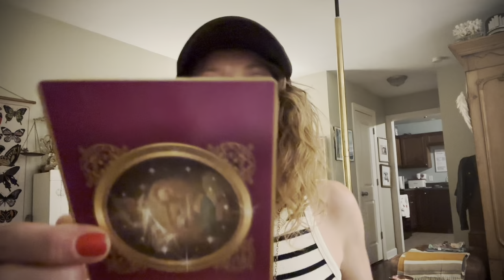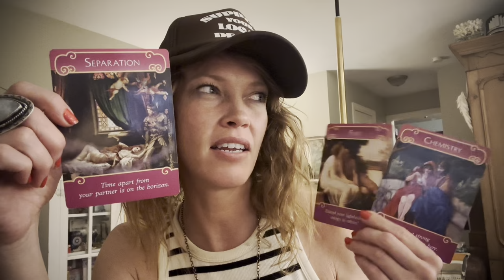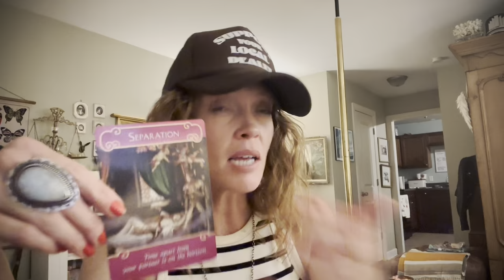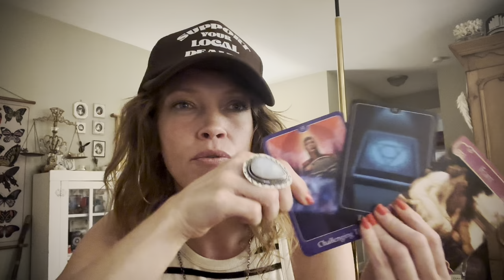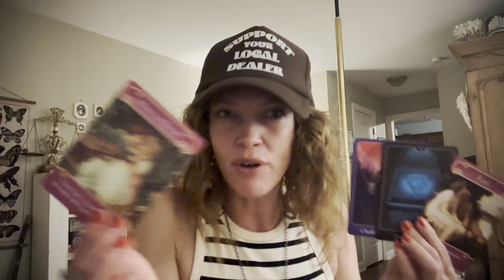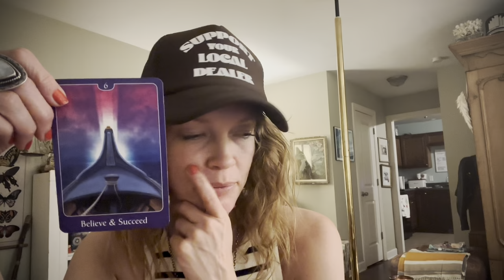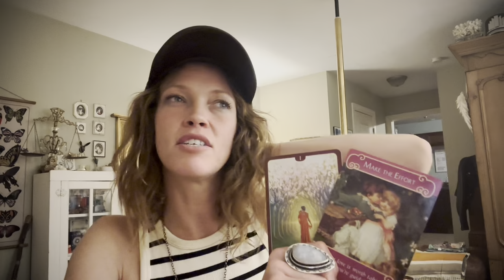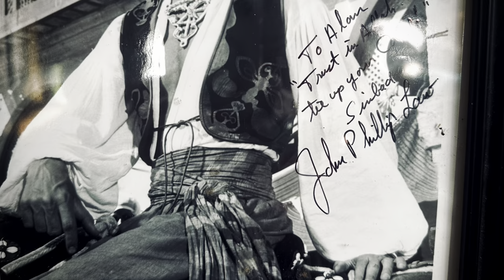Romance Oracle + Tarot Message 💕 It’s Gonna Be A Flirty Week!! 💕 Weekly Love Reading